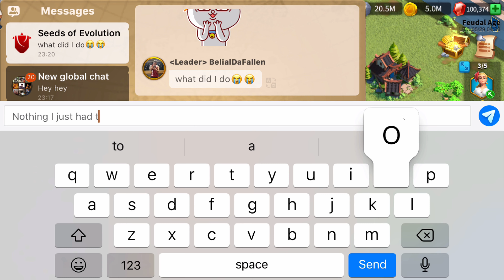Rise Of Kingdoms Wheel of Fortune part 2!